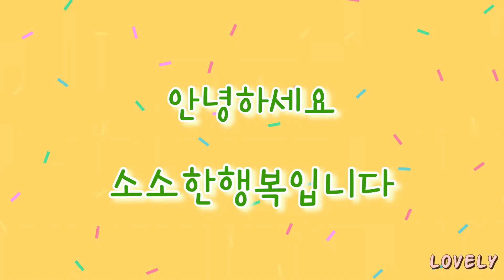엄마의 손맛❤️ 딸에게 차려주는 사랑의 밥상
코로나19밥상으로
코로나19에서 엄마를 지키기 위해
10일간을 격리해준 딸

병원에서 약처방 후 안방에서
혼자 격리로 건강회복한 딸에게 차려준
엄마의 손맛❤️ 딸에게 차려준
사랑의 밥상입니다